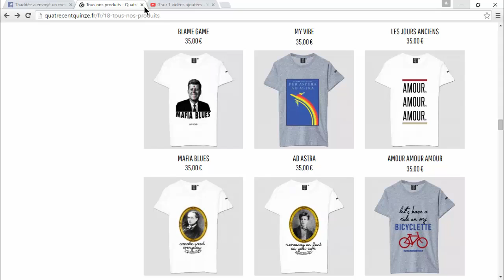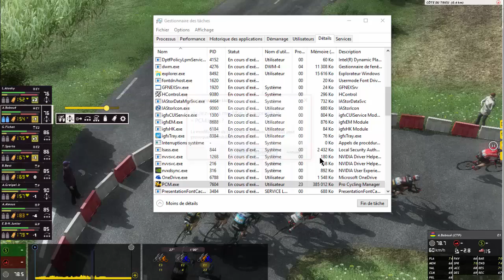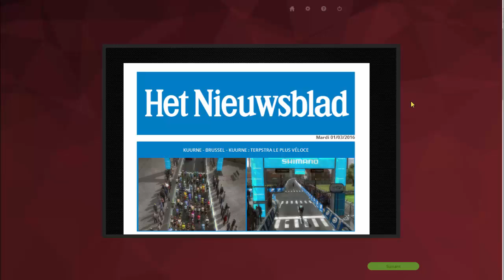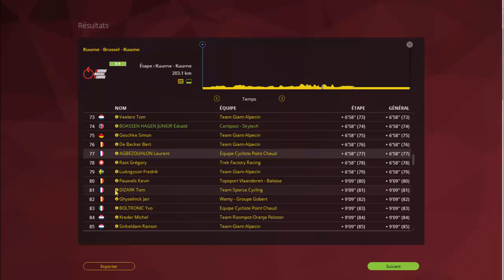[PCM 2015] - Carrière Abonnés - Episode 21 - Kurne-Brussel-Kurne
Kurne-Brussel-Kurne...
Episode un peut ... Foireux